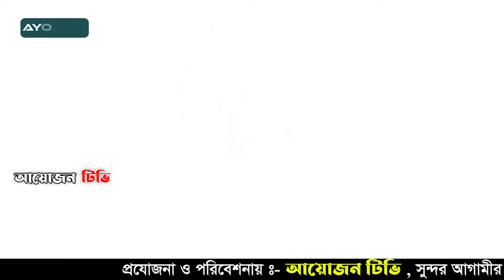দেখুন কি পরিমাণ ভালোবাসে মুস্তাকুন্নবীকে আল্লামা ওমর ফারুক সন্দিপী_ AYOJON TV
আলোচনা পেশ করছেন,
আল্লামা ওমর ফারুক সন্দিপী

►  ভিডিওটি  শেয়ার করে অন্যদের দেখার সুযোগ করে দিন ।
►  ভিডিওতে কমেন্ট করে আপনাদের মতামত অবশ্যই জানাবেন ।

আমাদের চ্যানেলে ওয়াজ-মাহফিল, হামদ-নাত, কুরআন তিলাওয়াত সহ ইসলামিক সকল অনুষ্ঠানের ভিডিও নিয়মিত আপলোড করা হয় । বিঃ দ্রঃ- আমরা অভিজ্ঞ ক্যামেরাম্যান দ্বার ইসলামিক সকল অনুষ্ঠান ভিডিও করে থাকি, আপনাদের ইসলামিক সকল অনুষ্ঠান ভিডিও করতে আমাদের সাথে যোগাযোগ করুন ।

প্রযোজনা ও পরিবেশনায়ঃ- AYOJON TV - আয়োজন টিভি
সুন্দর আগামীর পথ প্রদর্শক
পরিচালনায়ঃ- আকবর হোসেন (রাসেল)
মোবাইলঃ-০১৭৮৪-৪৩৯৯৬৬

সতর্কতা

আমাদের চ্যানেলে কেবল আমাদের নিজস্ব ভিডিও আপলোড করে থাকি। যে কোনও অননুমোদিত প্রকাশনা কঠোরভাবে নিষিদ্ধ। আপনি যদি কপিরাইটযুক্ত হন তবে যথাযথ ব্যবস্থা নেওয়া হবে।